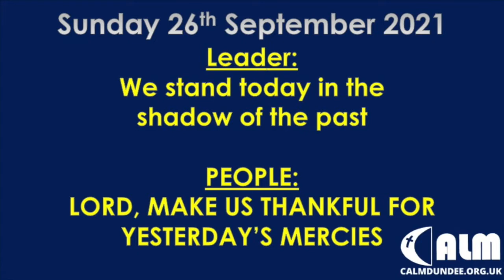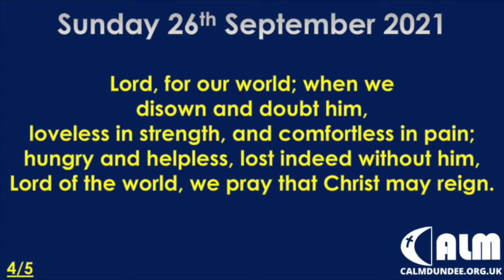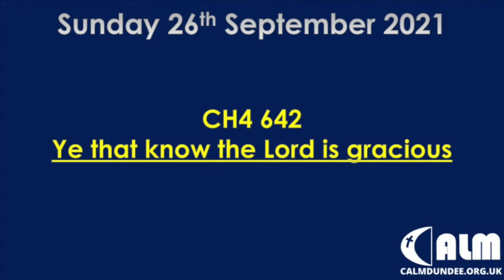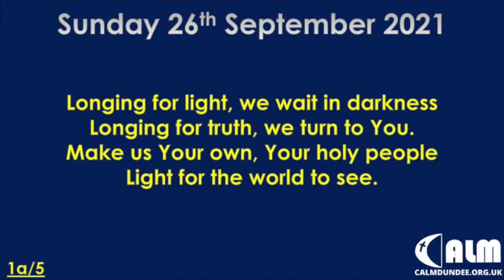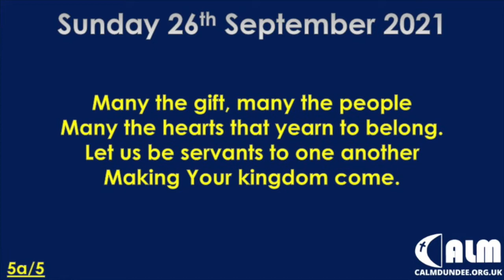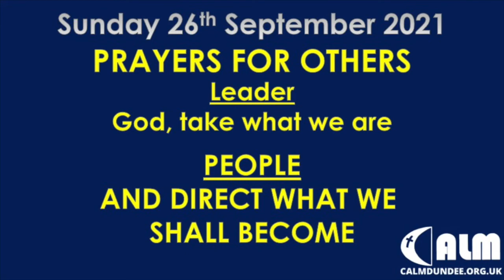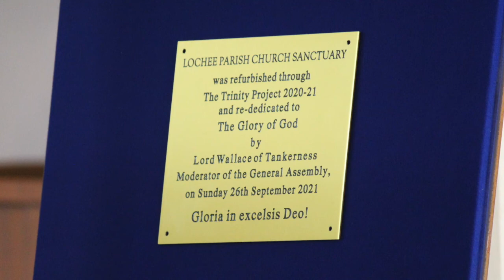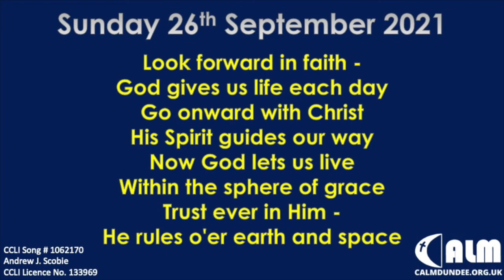Camperdown and Lochee Ministry - Lochee Parish Church Rededication Service - 26/09/21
This is a recording of Sunday worship held at Lochee Parish Church by Camperdown and Lochee Ministry.

This service was based around the rededication of Lochee Parish Church's Sanctuary following it's refurbishment in 2020/21.

The service is conducted by Rev Dr Roderick Grahame with guest preacher Lord Jim Wallace of Tankerness, Moderator of the General Assembly of the Church of Scotland 2021/22.

Prayer image provided by envatoelements.

Lochee Parish Church of Scotland